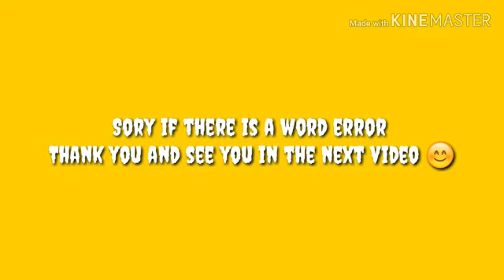Full Tutorial Make Up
Step by step tutorial make up in detail by Alfara Frizia Syafa...